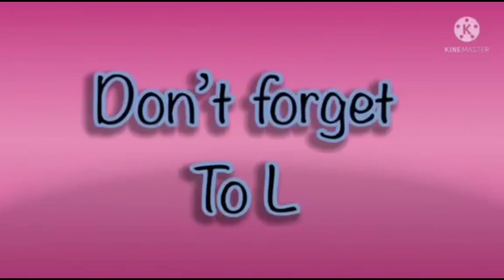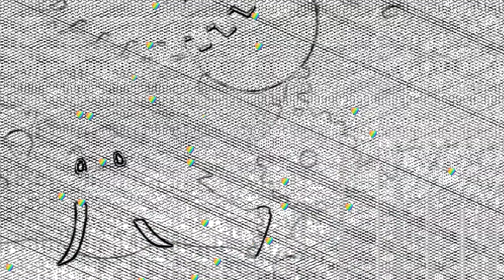HICKORY DICKORY DOCKS | SUPER SIMPLE SONG | ELEPHANT 🐘 SCENE EFFECTS